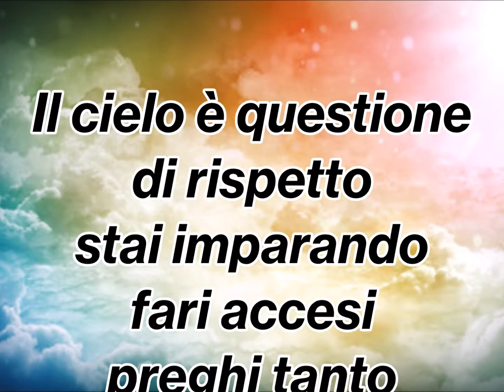METAFONIA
Frase ottenuta con l'utilizzo dell'applicazione police scanner x su frequenza polizia americana, riscontro chiaro e netto, consiglio per chi non ha orecchio allenato alla metafonia, l'utilizzo di auricolari